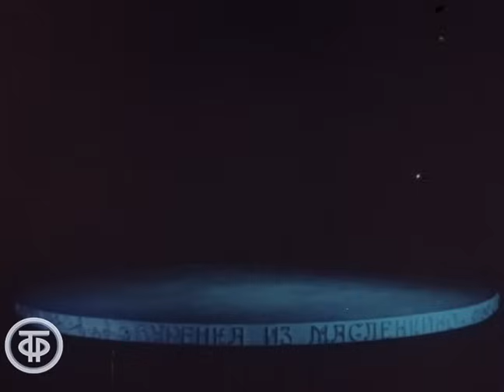Буренка из Масленкино. Мультфильм (1973)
Буренка из Масленкино. Мультфильм о рассеянной и мечтательной Буренке, заблудившейся в лесу.

Диплом жюри за оригинальное использование народных музыкально-песенных мотивов. V Всесоюзный фестиваль телефильмов. г.Ташкент, 1973 г.

Свердловское ТВ 1973
Роли озвучивали: Вера Енютина, Рогволд Суховерко, Зинаида Нарышкина, Анатолий Щукин